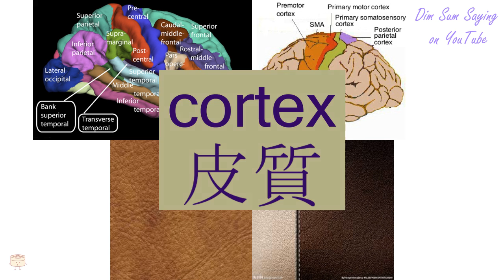"CORTEX" in Cantonese (皮質) - Flashcard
[pei4 jat1] "CORTEX" in Cantonese (皮質) - Flashcard. Additional information about the word: cortex,cerebral cortex.